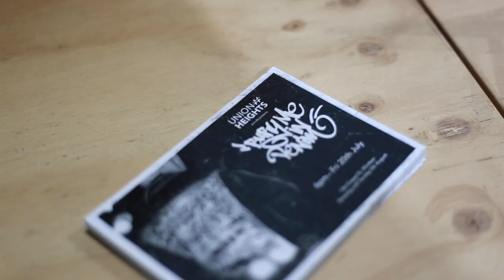Bury Me In Denim - Graffiti Art on Denim Jackets July 2018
Recap video from the "Bury Me In Denim" exhibition at Union Heights Fri 20th July 2018

Inspired by the D.I.Y fashions of popular 70s and 80s subcultures “Bury Me In Denim” is a collection of art works painted on the backs of pre loved denim jackets. Painted by some of Melbourne’s finest and most influential graffiti writers. Come through and check out a unique show case of wearable art.

Union Heights
136 Chapel St
Windsor VIC
Australia